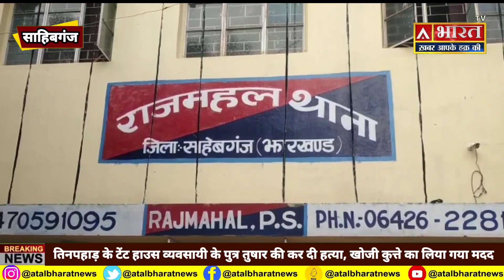Sahibganj: टेंट हाउस व्यवसायी के पुत्र तुषार की कर दी ह"त्या, खोजी कुत्ते का लिया गया मदद, देखें।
p#Sahibganj: तिनपहाड़ के टेंट हाउस व्यवसायी के पुत्र तुषार की कर दी ह"त्या, खोजी कुत्ते का लिया गया मदद...देखें।।